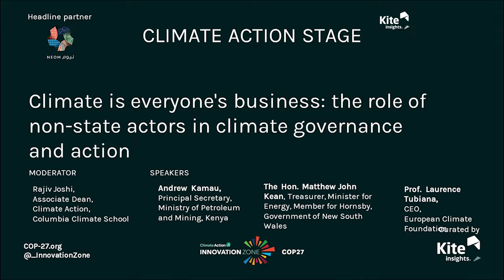COP27: Climate is everyone's business the role of non state actors in climate governance and action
Climate is everyone's business: the role of non-state actors in climate governance and action

While delegates from national governments deliberate over how best to address climate change, it is increasingly clear that non-state actors such as cities, regions, private sector companies and NGOs have a significant role to play in curbing emissions and boosting climate adaptation. Already, organisations like the C40 Cities network have a mission to confront climate change. Why should non-state actors be integrated into formal climate governance processes? What challenges or tensions might have to be overcome for non-state actors to effectively contribute to climate action?

Curator: Kite Insights

Speakers:
Rajiv Joshi, Associate Dean, Climate Action, Columbia Climate School (moderator)
Prof. Laurence Tubiana, CEO, European Climate Foundation
​​The Hon. Matthew John Kean, Treasurer and Minister for Energy, Government of New South Wales, Australia
Andrew Kamau, CBS, Principal Secretary, Ministry of Petroleum & Mining, Government of Kenya

Pillar: Climate Reality